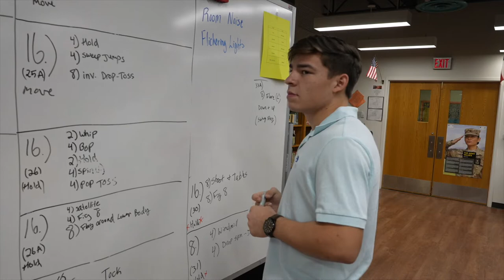Showtime | Division 1 (Narrative UIL 2021)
Five High School film students stay late to complete preproduction for their UIL Film before the deadline, only to find out their movie is the least of their trouble. Bella, the overly rude lead actress, and Tully, the stuttering film grip, attempt to free themselves from the building before losing their lives when a masked psycho starts picking off their team one by one.

SHOWTIME

 Bella                                    Keegan Norman
 Tully                                     Ryder Oswald
 Juan                                     Noe Estrada
 Brandon                               J.D. DeStratis
 Samantha                            Brooklyn Rhyne
 Scarlett                                 Olivia Storey
 Editor                                     Keegan Norman
 Sound                                    Ben Penton
 Production Designer           Hannah Dyer
 Makeup/Costume               Marybeth Morrison
                                                 Hannah Dyer
 Producer                                 Kelci Smith
 Assistant Producer            Hannah Dyer
                                               Brooklyn Rhyne
 Director                                Kelci Smith
 Assistant Director            Erin Waters
 Camera                              Alex Stevens
                                             Noe Estrada
 Assistant Camera          Marybeth Morrison
                                           Brooklyn Rhyne
                                           Erin Waters
 Script Supervisor                  Erin Waters
 Grips                                    All Cast and Crew